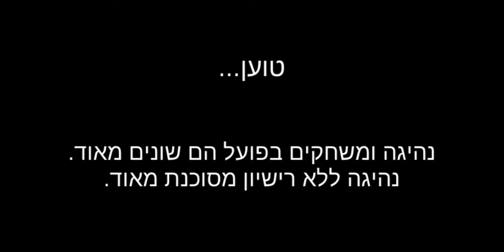3d Driving Class EP 12 - Car Games Android Gameplay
3D Driving Class Ep12 - Car Games Android Gameplay
About The Android Game :
GAME INFO:
- Car Games Android
- Open World Android

You can practice road test.

This is a simulation app that you can practice through game in city car driving.